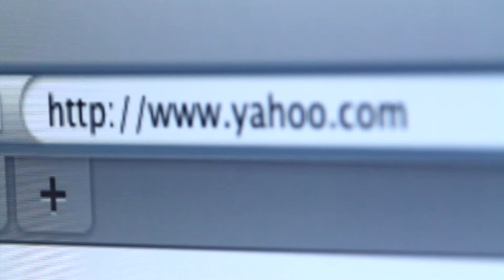Yahoo stock video